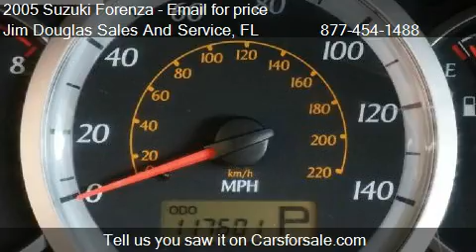2005 Suzuki Forenza S 4dr edan for sale in High Springs, FL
This 2005 Suzuki Forenza S 4dr edan is for sale in High Springs, FL 32643 at Jim Douglas Sales And Service.
Engine: I4 2.0L I4
Transmission:
Color: Silver
Mileage: 117446
Contact Jim Douglas Sales And Service 18300 NW Us Highway 441 High Springs, FL 32643 to test drive this 2005 Suzuki Forenza S 4dr edan today.